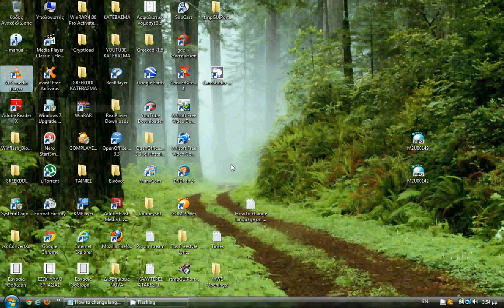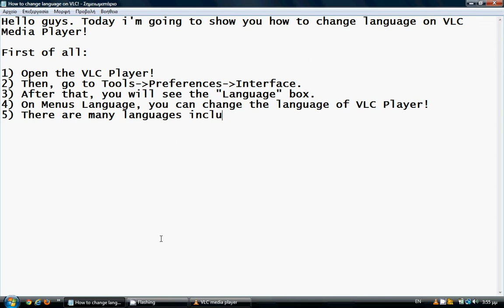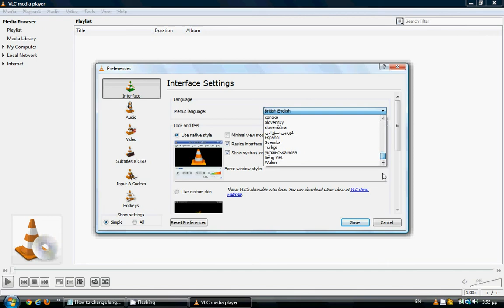How to change language on VLC Media Player - Tutorial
How to change language on VLC Media Player - Tutorial by me!